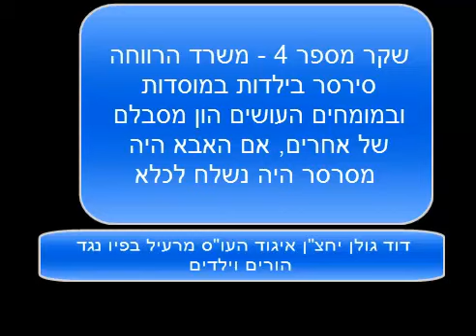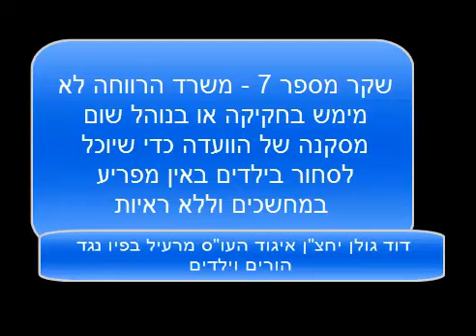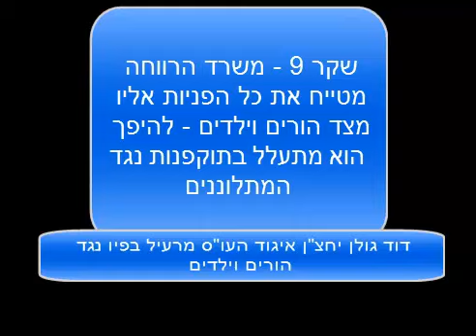דוד גולן יחצ"ן איגוד העובדים הסוציאליים מרעיל בפיו נגד הורים וילדים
צינור לילה - אוקטובר 2014 - דוד גולן יחצ"ן איגוד העו"ס מרעיל בפיו נגד הורים וילדים - רשויות הרווחה מפעילות גופים אדירים לתלושי ילדי אם חד הורית יוצאת אתיופיה מביתם ומשפחתם. רשויות הרווחה שכרו את היחצ"ן דוד גולן שיסייע להם בדרך של עלילת הבלים ודברי בלע נגד הורים וילדים.
מדובר בבזבוז כספי ציבור כדי לסחור בילדים, קשישים וחסרי ישע אחרים בדלתיים סגורות ללא ראיות על בסיס "דיווחים" ו"חוות דעת" "מומחים" תאבי בצע. עבודת רשויות הרווחה לסחר בילדים, קשישים מתנהלת במחשכים בוועדות ללא סדרי דין וללא תעוד. בתי המשפט רואים בהבלי פיהם של עובדי הרווחה סוף פסוק.